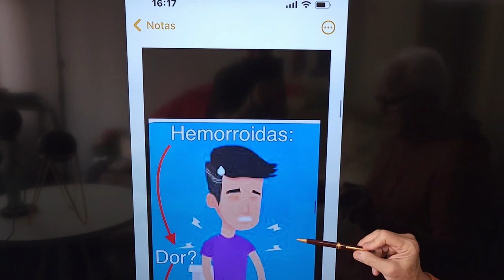Alexia interage proctologista:Qual sintoma Hemorroidas?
A inteligência artificial Alexia interage neste vídeo com o médico proctologista Dr Paulo Branco e fala sobre os sintomas das Hemorroidas e depois o médico proctologista explica de forma detalhada os sintomas das Hemorroidas com seus 37 anos de experiência no diagnóstico e tratamento das doenças anais com laser sob anestesia local e sem internação com clínicas e hospital próprios em São Paulo:
YouTuber: proctologista dr paulo branco